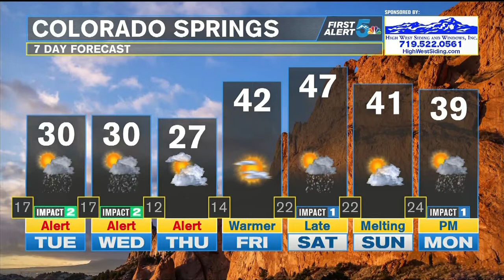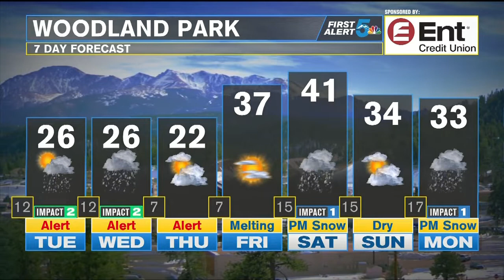Snow falls into Tuesday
Most of the snowfall tonight and Tuesday morning will stop falling by lunch tomorrow, but light easterly winds could keep flurries or very light snow going through Tuesday afternoon and evening, but with very little extra accumulation.